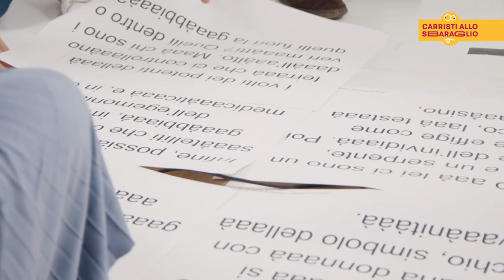CARNEVALE DI PUTIGNANO 2019 | CARRISTI ALLO SBARAGLIO | GALLUZZI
🎉🎭 CARRISTI ALLO SBARAGLIO 🎺🎉
I 7 maestri cartapestai hanno provato a spiegarci i bozzetti dei loro carri, ma sono usciti pazzi.. "Soliloqui d'artista", è il secondo racconto del carrista allo sbaraglio affetto da problemi di eccessiva introspezione. 😜🤣

Carrista Pazzo: Domenico Galluzzi
Titolo carro: "La gabbia dei matti"
a cura di: ass. Chiaro & Tondo
Una pazza produzione video: Traipler.com

🎭 ✨Esci pazzo e vieni a scherazare in Puglia alle sfilate del CarnevaleDiPutignano, acquista il biglietto online, salta la fila e sfila